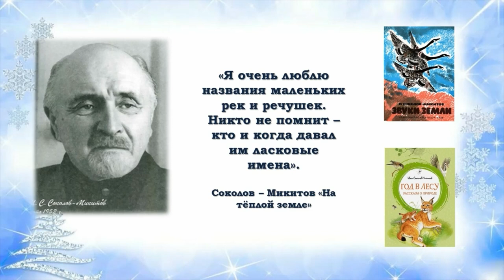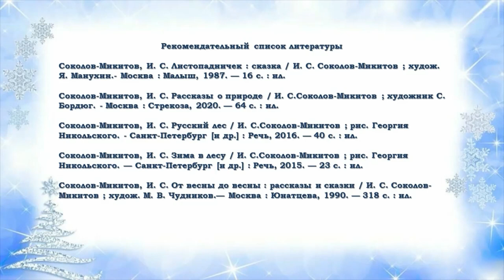И. С. Соколов-Микитов «Русская зима»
Библиотека  № 17 имени Н. М. Рубцова предлагает читателям послушать отрывок из рассказа «Русская зима» замечательного русского писателя Ивана Сергеевича Соколова-Микитова.